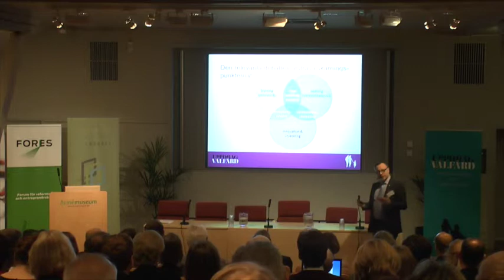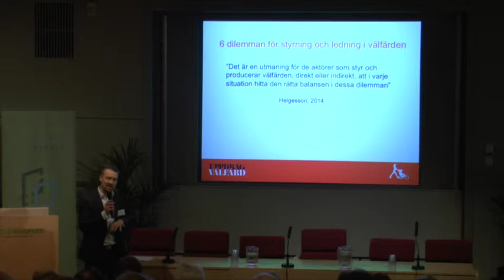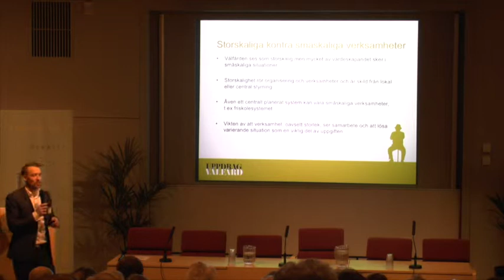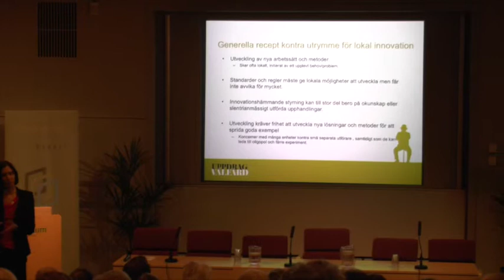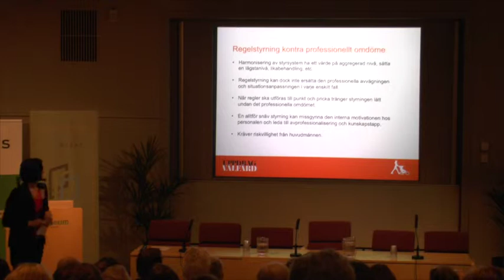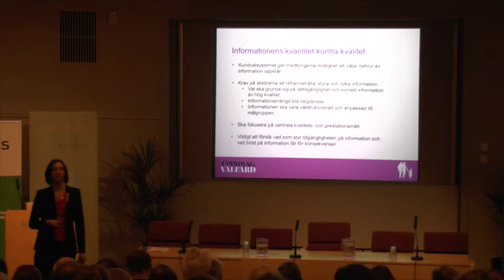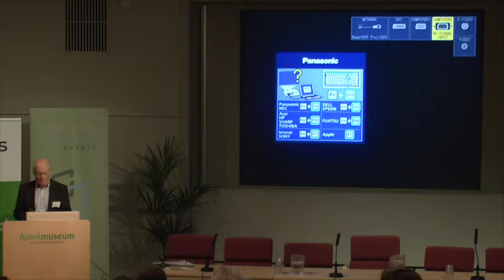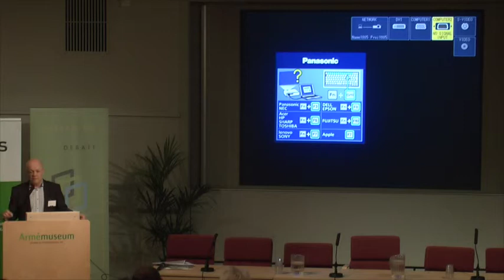Uppdrag Välfärd Slutkonferens Del 1: Policyrapport